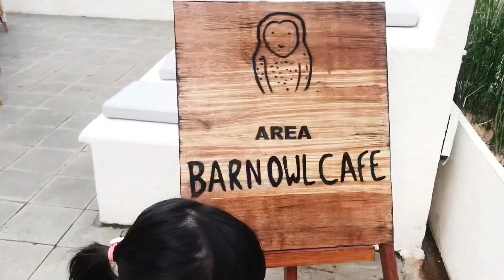HEBOH! Ada Owl Cafe Pertama di Bekasi! Namanya Barn Owl.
Waktu denger kalo di Bekasi ada Owl Cafe atau Cafe dengan Burung Hantu hidup seperti di Jepang, rasanya happy banget. Lebih happy lagi pas liat interior dan exterior nya yang sekece ini. Bener bener gak kayak di Bekasi. 😍😍😍 Dominasi warna putih , abu abu dan kayu nya ini mengingatkan kami dengan model cafe cafe di Bali.

Menurut petugas disitu Burung Hantu di dalam @barnowl.cafe.bekasi ini baru di letakkan di kandang cafe yang tidak terpapar sinar matahari langsung after jam 3 sore sampai 8 malam supaya tidak menggangu jam istirahat mereka, dan sudah dalam pengawasan Dokter Hewan dan ahli spesialis Burung Hantu, jadi kalian gak usah khawatir.

📍Level 2, The Downtown Walk @summareconmal.bekasi
🕰 10am - 10pm.
💰Start From IDR 20k.